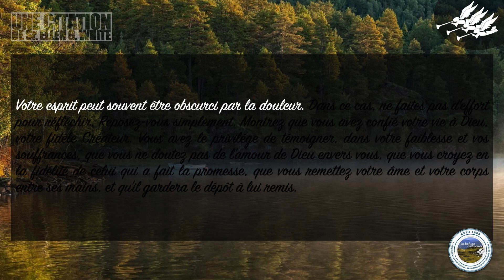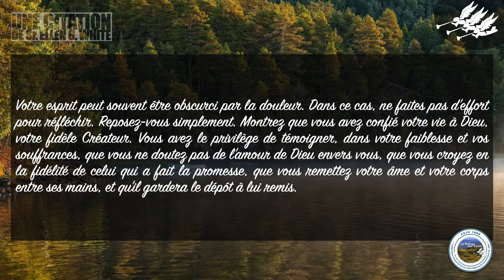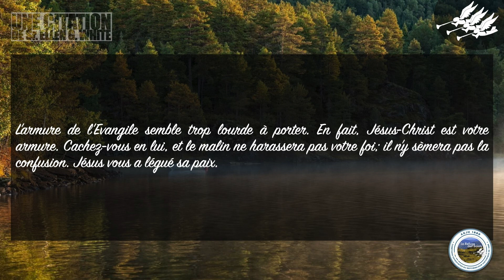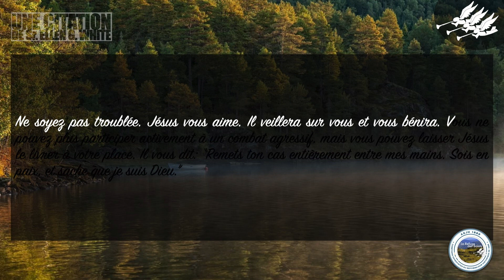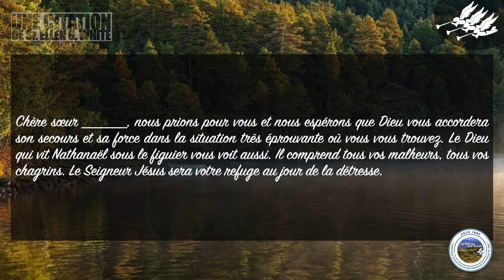Déchargez vous sur Jésus de vos Soucis Une Citation de Sr Ellen G White Menwaltie Jean Fran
Déchargez-vous sur Jésus de vos soucis, 17 novembre
Humiliez-vous donc sous la puissante main de Dieu, afin qu'il vous élève au temps convenable; et déchargez-vous sur lui de tous vos soucis, car lui-même prend soin de vous. 1 Pierre 5:6, 7. LVH 327.1
Votre esprit peut souvent être obscurci par la douleur. Dans ce cas, ne faites pas d'effort pour réfléchir. Reposez-vous simplement. Montrez que vous avez confié votre vie à Dieu, votre fidèle Créateur. Vous avez le privilège de témoigner, dans votre faiblesse et vos souffrances, que vous ne doutez pas de l'amour de Dieu envers vous, que vous croyez en la fidélité de celui qui a fait la promesse, que vous remettez votre âme et votre corps entre ses mains, et qu'il gardera le dépôt à lui remis. LVH 327.2
Que votre esprit se repose sur la bonté de Dieu, sur le grand amour dont il nous a aimés, comme le prouve l'œuvre de la rédemption. S'il ne nous aimait pas, et s'il ne nous accordait pas une grande valeur, cet immense sacrifice n'aurait jamais été consenti. Il est bienfaisant dans sa miséricorde et sa grâce. Que votre cœur et votre esprit soient en paix; laissez-vous aller comme un enfant fatigué entre les bras de sa mère. Le bras de l'Eternel vous soutient. Jésus est attristé par toutes vos afflictions. Quel privilège pour vous, qui êtes à présent accablée, de trouver un refuge en Jésus! LVH 327.3
L'armure de l'Evangile semble trop lourde à porter. En fait, Jésus-Christ est votre armure. Cachez-vous en lui, et le malin ne harassera pas votre foi; il n'y sèmera pas la confusion. Jésus vous a légué sa paix. ... LVH 327.4
Louez le Seigneur parce que vous avez ressenti la purifiante efficacité du sang de notre Sauveur. Sur vous s'est levé le Soleil de justice, avec la guérison sous ses ailes. Combien creuses et peu satisfaisantes sont les choses de ce monde! Mais Jésus, le précieux Sauveur, est notre nourriture spirituelle. Il a lié votre vie à la sienne. Les paroles de sa grâce sont une manne pour l'âme croyante. Les précieuses promesses de la Parole sont vie, grandeur et paix. LVH 327.5
Ne soyez pas troublée. Jésus vous aime. Il veillera sur vous et vous bénira. Vous ne pouvez plus participer activement à un combat agressif, mais vous pouvez laisser Jésus le livrer à votre place. Il vous dit: “Remets ton cas entièrement entre mes mains. Sois en paix, et sache que je suis Dieu.” LVH 327.6
Chère sœur _______, nous prions pour vous et nous espérons que Dieu vous accordera son secours et sa force dans la situation très éprouvante où vous vous trouvez. Le Dieu qui vit Nathanaël sous le figuier vous voit aussi. Il comprend tous vos malheurs, tous vos chagrins. Le Seigneur Jésus sera votre refuge au jour de la détresse. ... LVH 327.7
La Parole est le pain vivant. Absorbez-en chaque jour. Elle sera la force qui vous permettra d'accomplir vos tâches. Elle infusera à votre âme une vigueur immortelle, elle perfectionnera votre expérience, et elle vous apportera ces joies réelles, qui persistent éternellement. — Lettre 16, 1896 (17 novembre 1896), à une sœur âgée. LVH 327.8